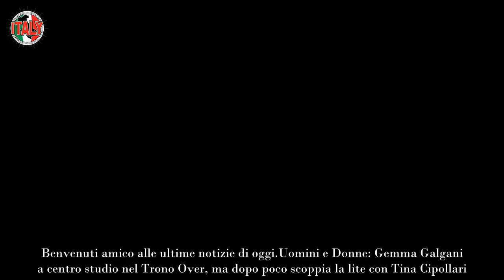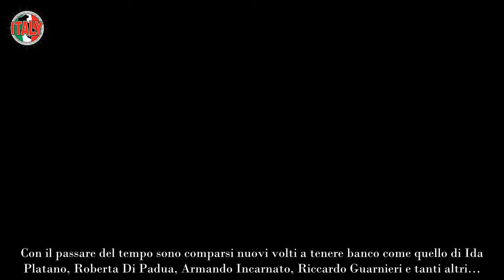Uomini e Donne, nuovo dietrofront per Gemma Tina su tutte le furie, ancora scontri in studio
Le cose poi, lentamente, si sono appianate, ma Gemma non è mai più stata particolarmente al centro dell’attenzione nel Trono Over. Almeno fino a oggi. Pare infatti che, grazie alle anticipazioni di Uomini e Donne, ci siano notizie interessanti proprio in merito ad una sua conoscenza e ad una “nuova” litigata con Tina Cipollari.

Uomini e Donne, Gemma Galgani torna a centro studio, ma scoppia il caos
La storia di Gemma dentro il programma di Uomini e Donne è nota ai fan. Dalla lunga storia d’amore con Giorgio Manetti, passando per la relazione con Marco Firpo, alla mancata scelta dentro al castello organizzata per lei da Rocco Fredella. Insomma negli anni la Galgani ha appassionato il pubblico del programma con tante storie d’amore intense e rocambolesche. Ad accompagnare ogni sua storia c’è sempre stato il commento di Tina Cipollari. Non credendo in lei, era pronta a far notare ogni incongruenza e ogni incoerenza che caratterizzava le sue storie.